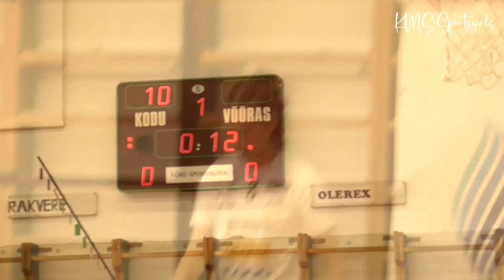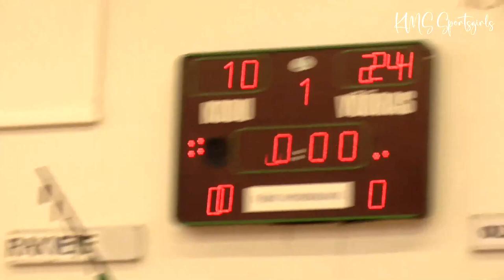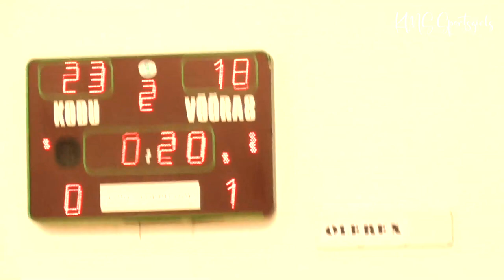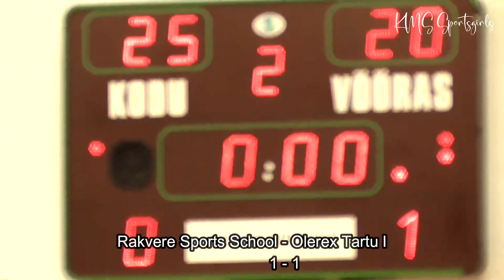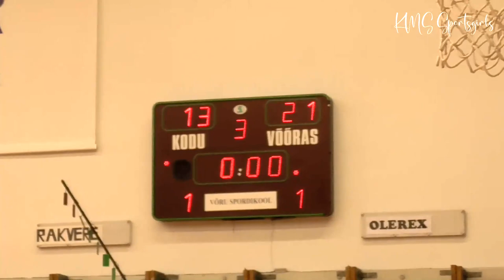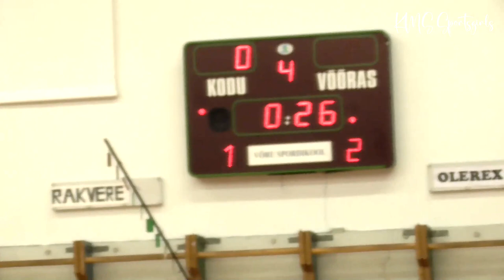Girls Volleyball Full Match, Girls U18, I FINAL TOURNAMENT - Rakvere Sports School vs Olerex Tartu I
Rakvere Sports School vs Olerex Tartu I - Girls Volleyball Full Match, Girls U18, I FINAL TOURNAMENT.

EVF (Estonian Volleyball Federation) 2023 Volleyball Cup Competitions for U18 (B) age group, I FINAL TOURNAMENT.

The games of the final group I took place in our beautiful small town Võru, at the Võru Sports School on February 10 - 12, 2023. Welcome to Estonia! :)

The best 6 Estonian teams in the girls' U18 age group competed. There were 15 girls volleyball matches in total, we can show eight of them here. Our volleyball club SK DUO Olerex Tartu I games with all opponents are all represented here.

- Funny moments! "Hey girls! Don't disturb me! I came here to watch men's volleyball on my computer"

Võrkpalli karikavõistlused U18 tüdrukutele, 2023 - Rakvere Sports School vs Olerex Tartu I - täispikk video tüdrukute võrkpalli mängust!

EVF (Eesti Võrkpalli Liit) 2023.a. Võrkpalli Karikavõistlused U18 (B) tüdrukute vanuseklassile, I FINAALTURNIIR.
I finaalgrupi mängud toimusid meie ilusas väikelinnas Võrus, Võru Spordikoolis 10. - 12. veebruar 2023. Võistlemas oli Eesti 6 parimat võistkonda tüdrukute U18 vanuseklassis. Kokku oli 15 tüdrukute võrkpalli matši, meie saame näidata siin nendest kaheksat. Meie võrkpalliklubi SK DUO Olerex Tartu I mängud kõigi vastastega on kõik siin esindatud.